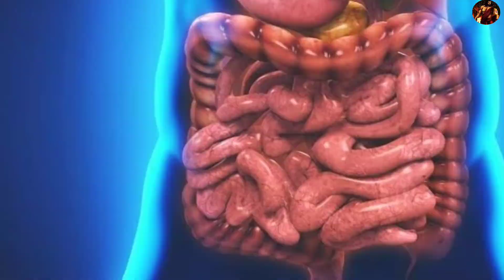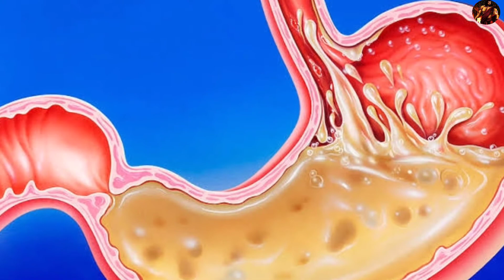ऐसी 5 चीजें जिन्हें खाने से शरीर में ताकत महसूस होने लगती है और पाचन शक्ति बढ़ती है।